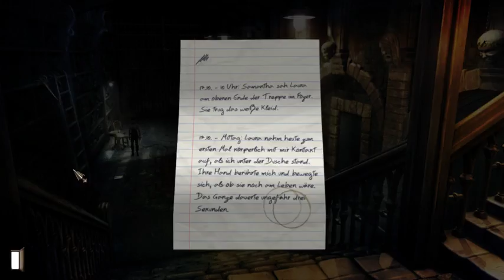Let´s Play Gray Matter #016 Eine andere Sicht auf David